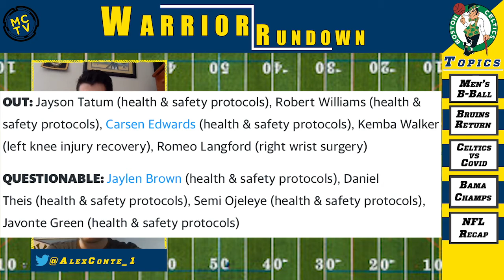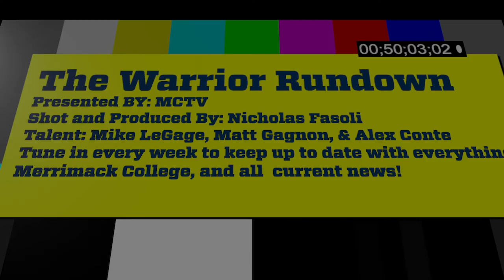The Warrior Rundown: Week of January 11th, the Bruins are back!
Merrimack College Television presents the new series the Warrior Rundown. A weekly show that will keep you up to date on all current Merrimack College news, and everything else you'd need to know!